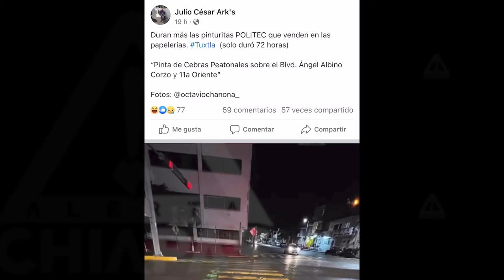Ayuntamiento pinta pasos peatonales que se borraron en 3 días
En redes sociales, diferentes  personas y especialistas en arquitectura expusieron la poca durabilidad de las cebras peatonales que pintó el Ayuntamiento de Tuxtla Gutiérrez en el cruce del Bulevar Ángel Albino Corzo y 11 oriente.